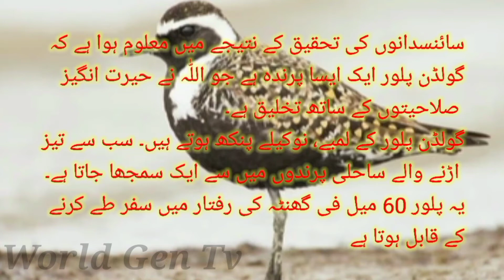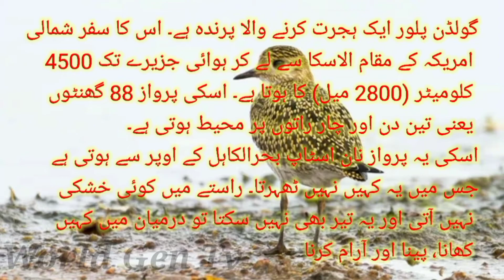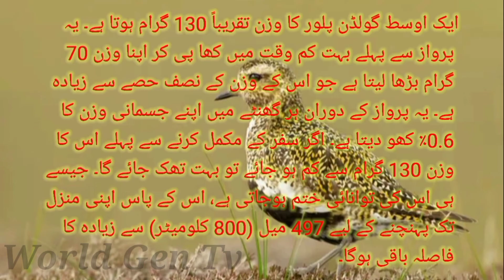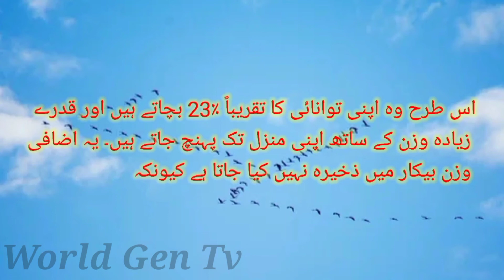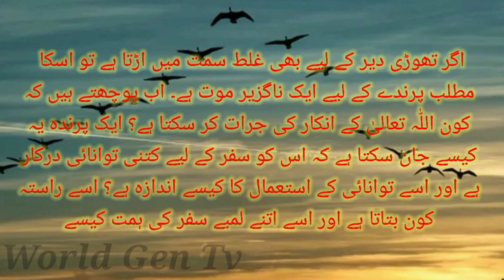Golden plover bird unbelievable facts | Golden plover bird migration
Assalamualaikum

This video is about Golden plover bird. Golden plover is a unique bird that has unbelievable facts. This is a migrated bird.
He migrate from American state Alaska to Hawaii Island. He fly continuously 48 hours without taking rest.